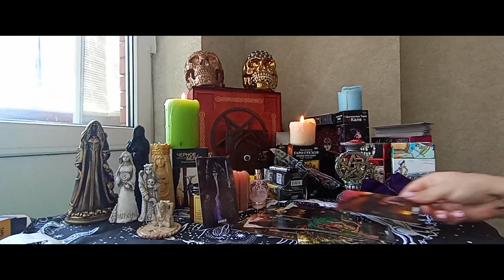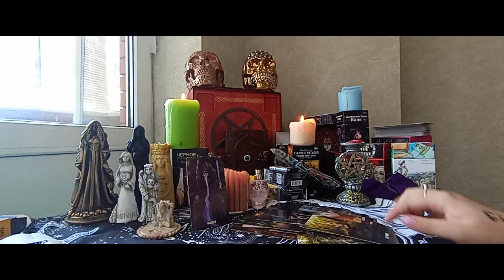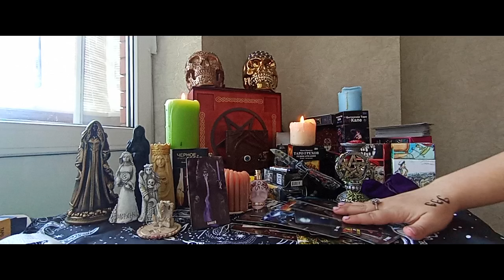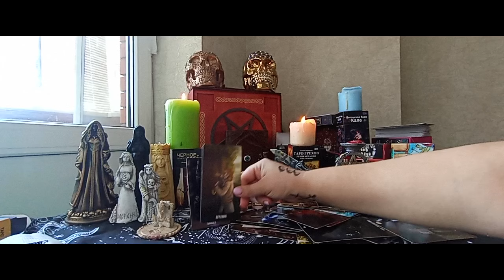Кто думает 😵💭о тебе в данную минуту 👁👁‍🗨♠💙🤯🌌Гадание онлайн.